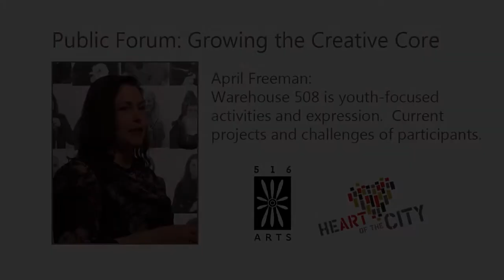April Freeman - Growing the Creative Core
April Freeman of Warehouse 508 talks about what the organization does and shares stories about some of the youth they work with and the challenges they face.